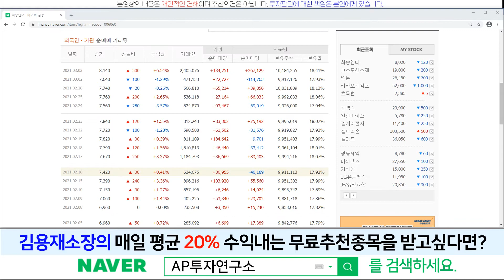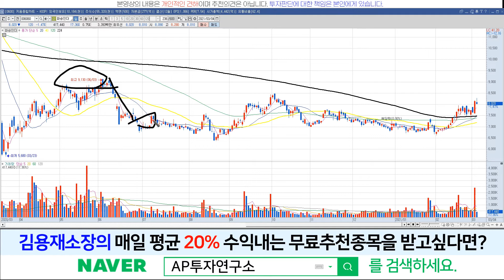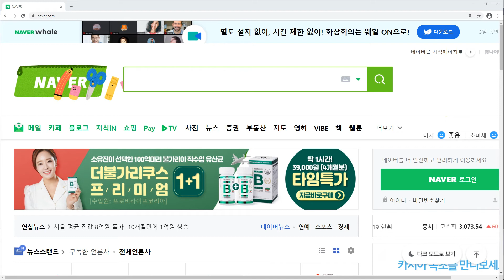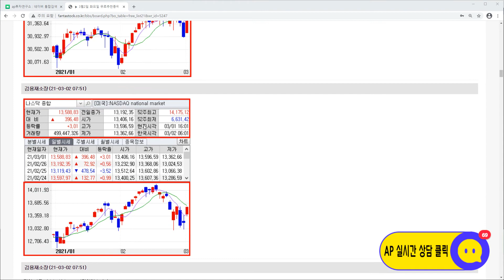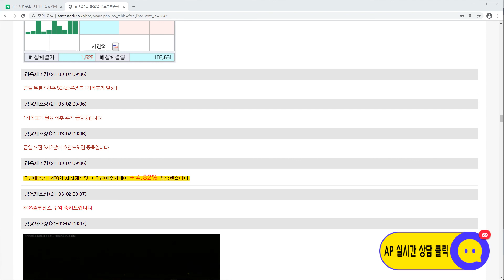화승인더(006060)-조금 더 가지고 가도 됩니다!